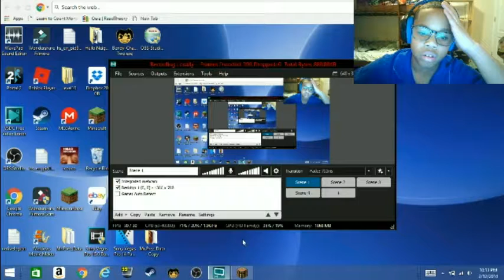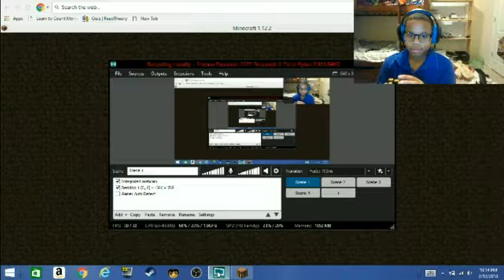minecraft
u im not doing face cam anymore because it almost messed my laptop up